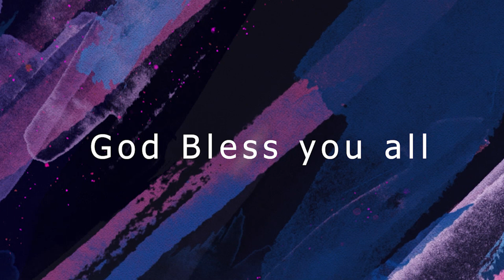Greater Works 1 | PAS BEN JOSHUA | EMPOWERING CHURCH